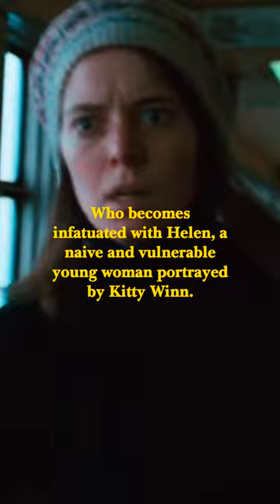Happy 83rd Pacino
"The Panic in Needle Park," a gripping film directed by Jerry Schatzberg, not only captivated audiences with its raw and unflinching portrayal of addiction, but it also served as a turning point in the career of one of Hollywood's most iconic actors, Al Pacino. In a twist of fate, Pacino's performance in "The Panic in Needle Park" would ultimately lead to him being cast in the iconic role of Michael Corleone in Francis Ford Coppola's masterpiece, "The Godfather" (1972).

In the early 1970s, Pacino was a relatively unknown actor struggling to make his mark in Hollywood. However, his mesmerizing portrayal of Bobby, a charismatic but troubled heroin addict in "The Panic in Needle Park," caught the attention of Paramount executives, including Coppola, who was in the process of casting for "The Godfather." Pacino's performance in "The Panic in Needle Park" showcased his raw talent, intensity, and ability to captivate audiences with his nuanced portrayal of complex characters.